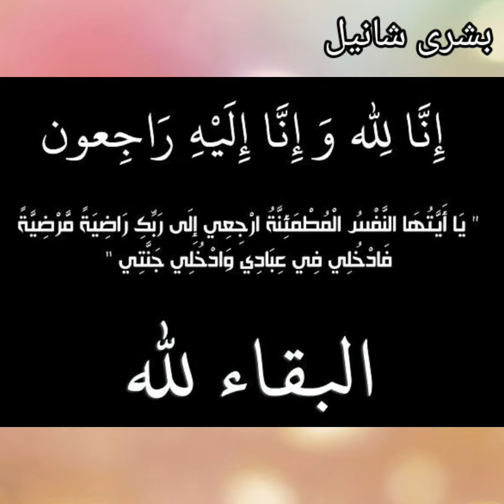الموت يفاجئ الممثلة سعاد خيي في إنسان عزيز على قلبها😭 إنا لله وإنا إليه راجعون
الموت يفجع الممثلة سعاد خيي في إنسان عزيز على قلبها